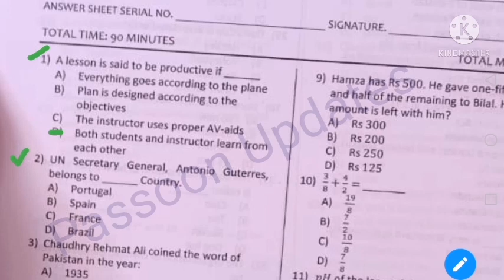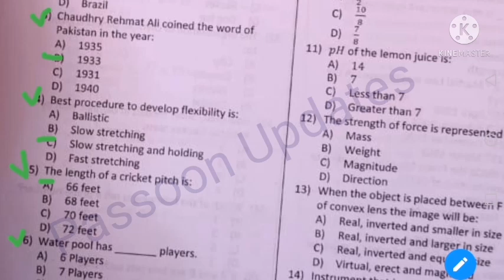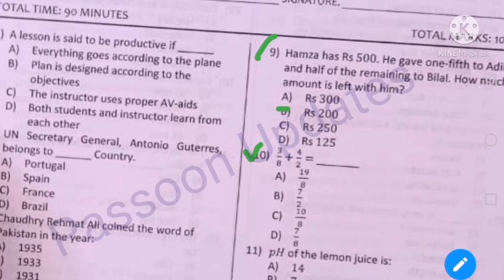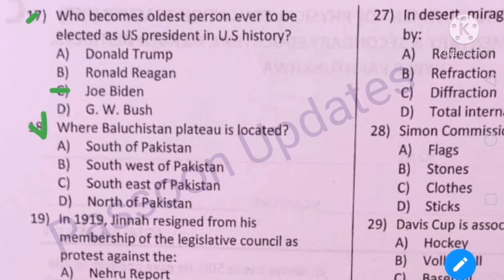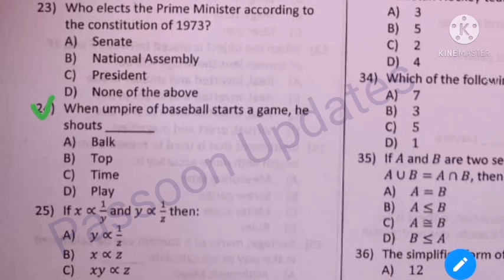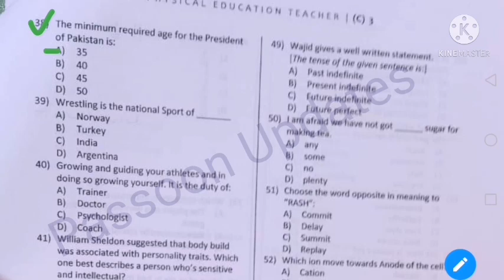Today 27/03/2021 PET Test Solved Paper Held By Etea/Today PET Paper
Pet paper